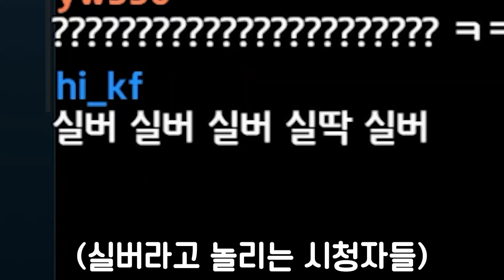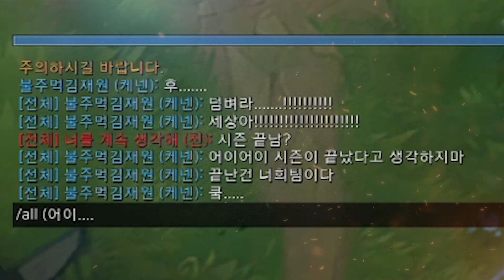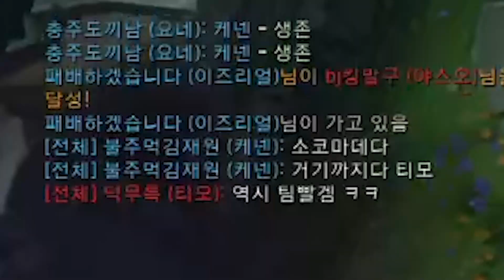롤 대회에 나가게 되었습니다 그런데 실버